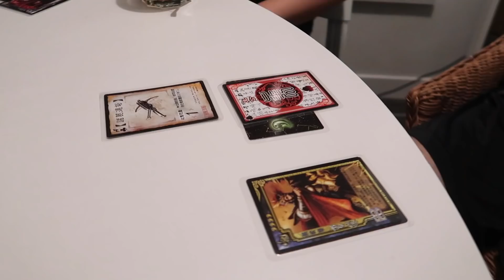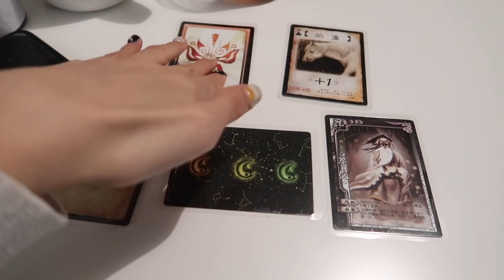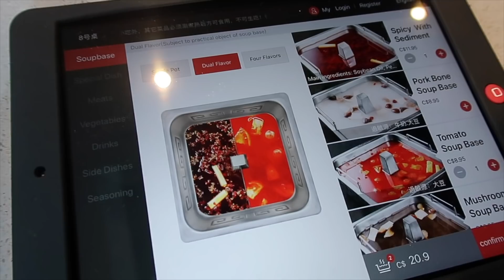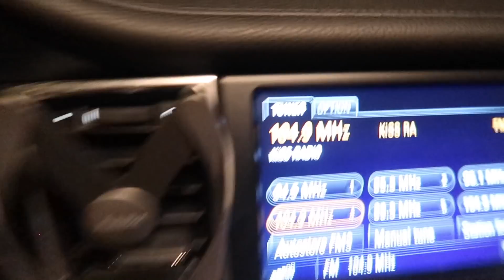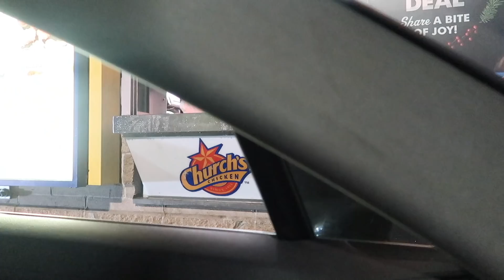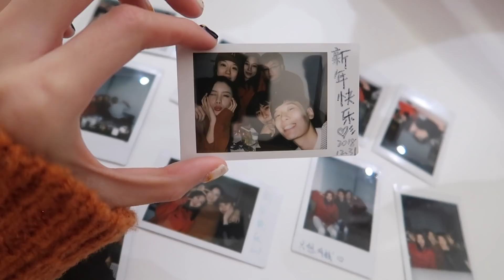WEEKLY VLOG 21 圣诞节交换礼物+和我们一起跨年看烟火！| 温哥华开海底捞啦、丸作奶茶测评 | 三国杀打麻将、看剧吃宵夜之开学前一周的放纵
大家早上好～
这周算是开学前放松的一周～和朋友一起过了圣诞节还去看了跨年烟火！真的超级开心！
希望大家看的开心～祝大家有愉快的一周哦❤️

视频中提到的单品：

🍒DAY1

1.白色格纹毛衣（xs 在打六折～）

2.424卫衣

3.2019计划本

4.the laundress套装

🍒Day2

1.米色卫衣

2.白色羽绒服

3.金色镜框

🍒Day4

🍒Day5

橘色毛衣(s)

❤️Wconcept官网
10% 0ff code：【WENNING1018】

⭐️微博：胖丁WENNING

📷VLOG：Canon G7X II

📷拍照：Canon 5D Mark IV

📷视频：Canon 80D

📷镜头：Canon 24-70mm

📷八抓鱼：Joby GorillaPod 500